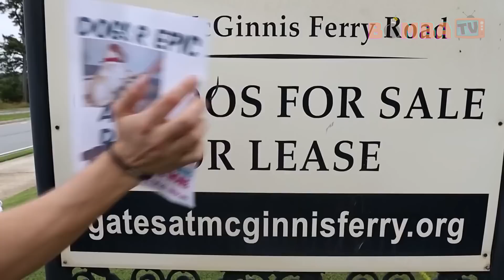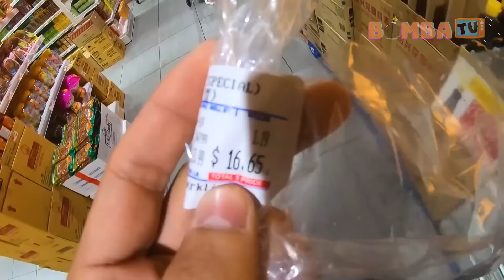6 Youtubers que Salvaram Animais (Enaldinho, Natan Por Aí, Mr. Beast, Viros)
Você possui um animal de estimação? Animais são criaturas inocentes, em que temos que ter bastante carinho por eles, porém nem todos pensam assim. Infelizmente, existem pessoas maldosas neste mundo que maltratam bichinhos, porém, assim como existem más, também existem anjos que caíram do céu. Por isso, hoje você verá Youtubers como Mr Beast, Enaldinho e Natan por Aí que salvaram a vida de animais.